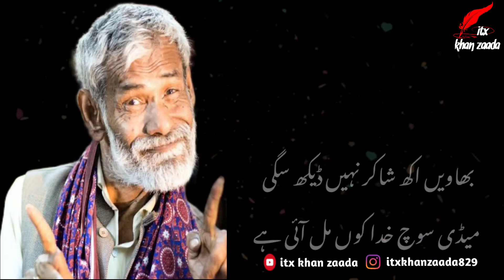Shakir Shujabadi Best Poetry ||Best Sraiki Poetry || Best lines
Shakir Shujabadi Best Poetry ||Best Sraiki Poetry ,Deep lines, Sraiki Poetry By shakir shuja abadi.  Sraiki shayri

Writer :  Shakir Shujabadi

Narrator : Khan zaada

Label : itx khan zaada